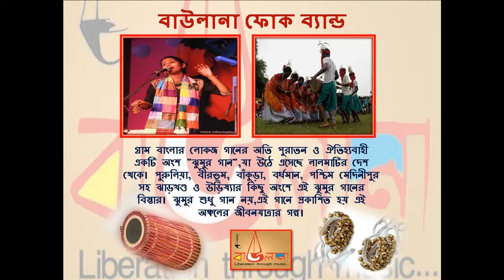BOLI O NANODI BY BAULANA FOLK BAND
Our music depicts the core concept that music is itself a path to self realization and spiritual liberty. This very concept of self realisation has always revealed in most of the traditional composition of the Baul tradition.

We at BAULANA sincerely trying to put forward our composition which comprises of the Folk conventional pattern along with Modern instrumentation effects which creates transcend state and helps towards Inner Journey to “Self” of an individual.

WEB: Uttarkolkatabaulana.wixsite.com/ukbfws